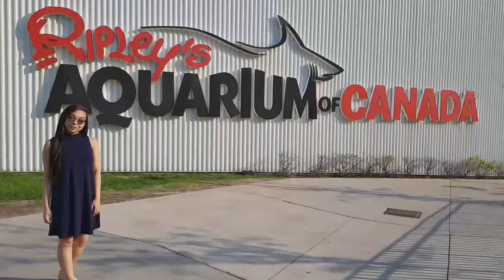Ripley's Aquarium of Canada (2018)